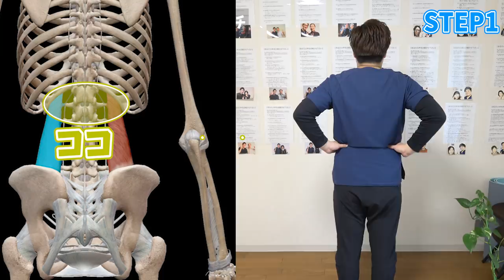【坐骨神経痛】お尻や足が痛い(痺れる)！すべり症&分離症&反り腰も改善させるストレッチ【福岡県福岡市 整体院 福佳-fukka-】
★もし坐骨神経痛でお悩みの方は坐骨神経痛に詳しい、
福岡市で唯一の【坐骨神経痛】専門整体院 福佳へ⬇︎

【初月無料】腰痛を治すストレッチ「月刊福佳」⬇︎